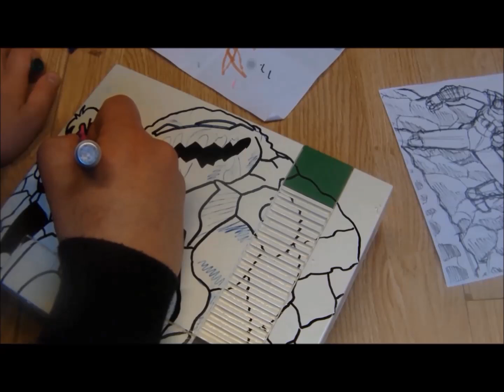Dennis Fleaman - battle kid 2 custom nes project.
Can you mod a nes in a battle kid 2 nes with some paint and markers ? Let's find out.